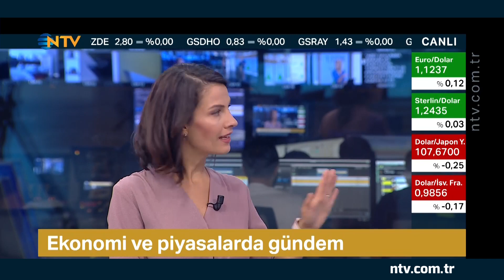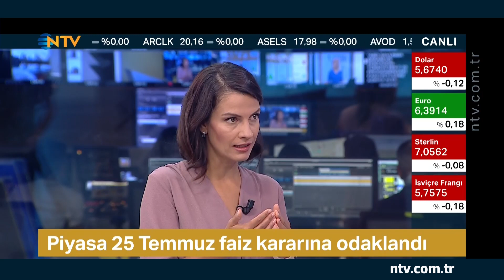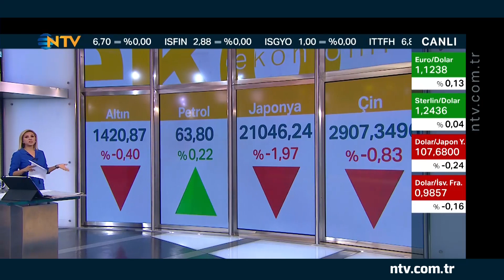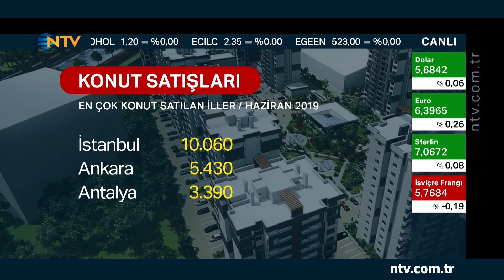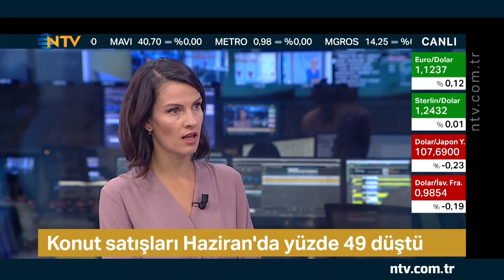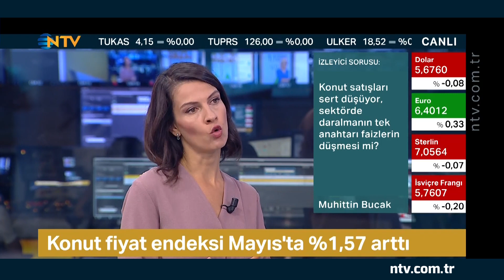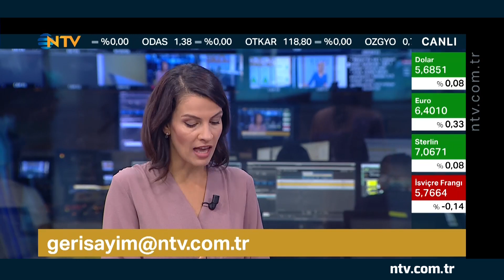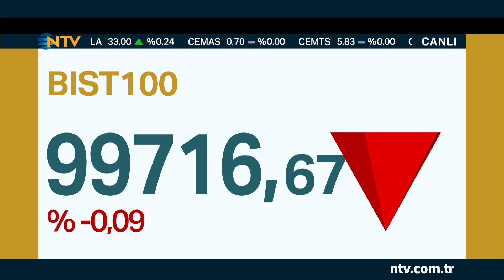Geri Sayım 18 Temmuz 2019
Geri Sayım'da Berfu Güven ve Ekonomist Özlem Bayraktar Gökşen, ekonomi ve piyasalardaki gündemi, ABD'nin F-35 açıklamasını, torba yasanın TBMM'den geçmesini, konut satışlarındaki düşüşü, borsada açılış rakamlarını, döviz ve altındaki son durumu konuşuyor.